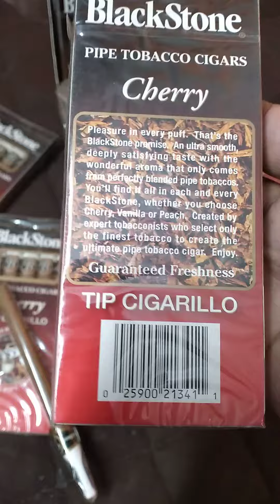Black stone cigars cherry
Black stone cigars
Cherry flavor
5 in one packet
10 packacts in one box